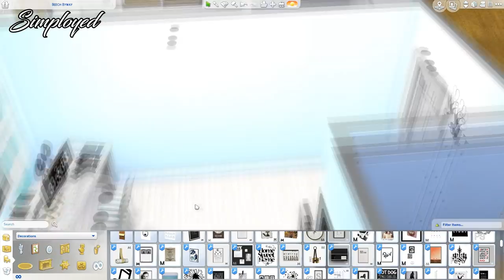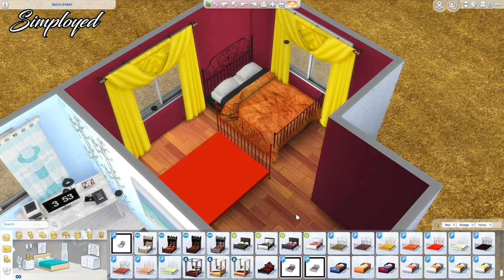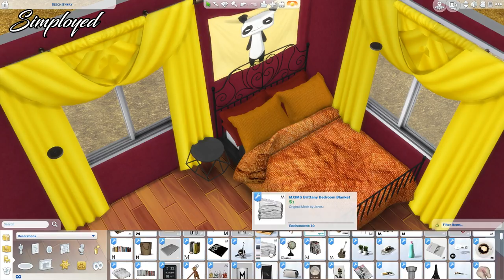The Sims 4: Room Build || Opposite Twins Bedroom [Water/Fire]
SOCIALS:

EDITING:

◊ Video edit: Sony Vegas Pro 13
◊ Thumbnail edit: Adobe Photoshop CC 2015
◊ Screen Recorder: OBS

My computer specs:

◇ Processor: Intel® Core™ i5-7400 3GHz
◇ Graphics Card: NVIDIA® GeForce® GTX 1050 2 GB DDR5
◇ HardDrive Space: 1 TB
◇ RAM: 8 GB
◇ SSD: 120 GB